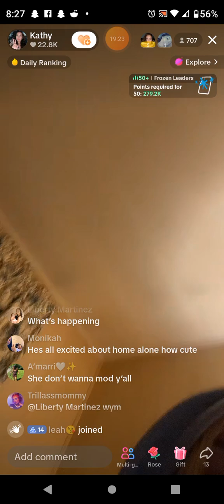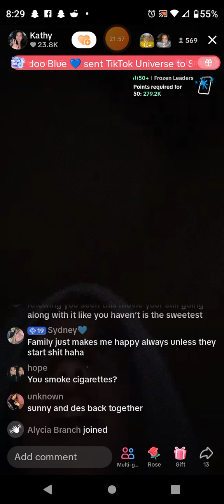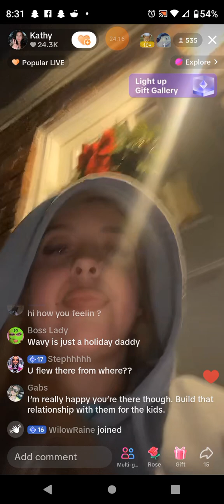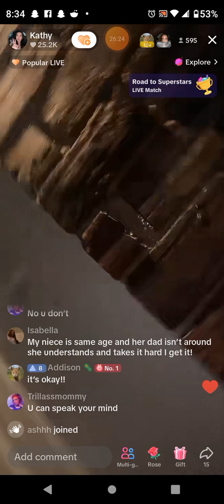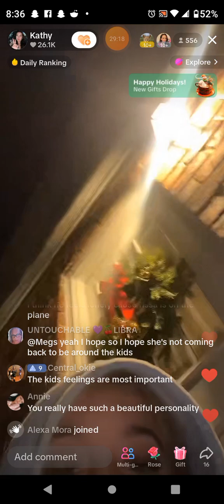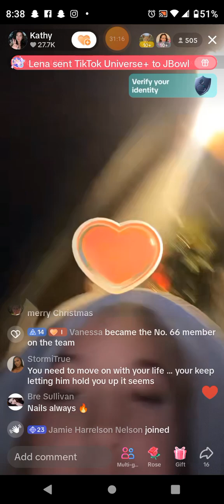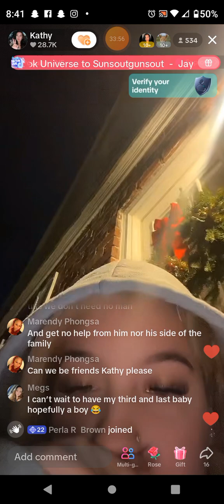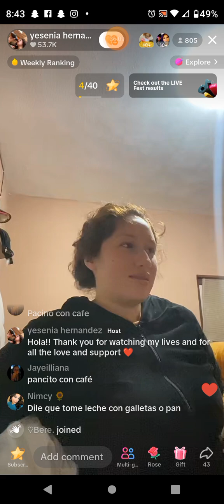December 22, 2023